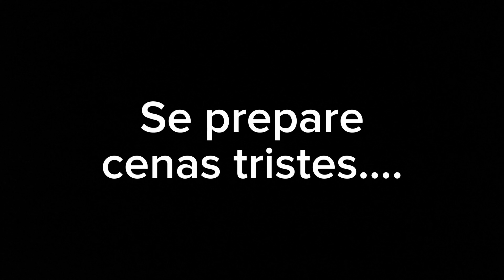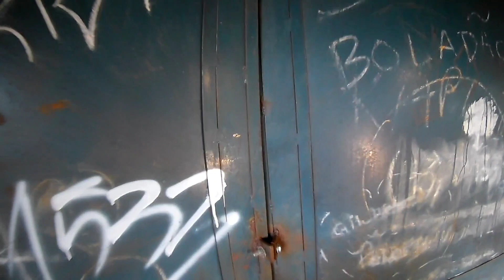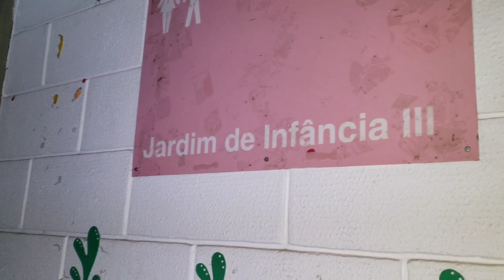Colégio "CAIC" ABANDONADO em Apucarana(Nunca pensei que isso fosse acontecer)